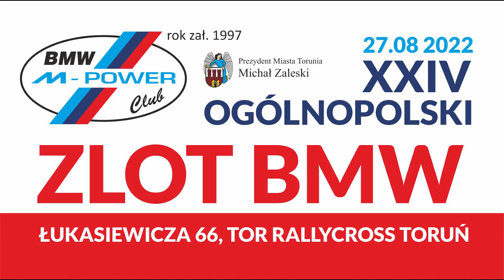"JONY" ostro upala swoje BMW E39 523i - 24 Ogólnopolski Zlot BMW Toruń 2022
Prawdziwa Fabryka Dymu a to tylko 170KM. Swoją drogą mógłby zmienić już ksywkę na "RZEŹNIK" :P

**A jeśli jesteś pasjonatem palenia opon nie zapomnij o dzwoneczku aby być natychmiast informowanym o najnowszym wideo.